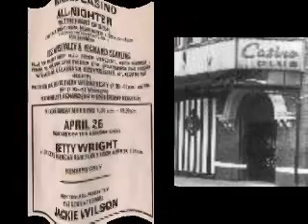Betty Everett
Too hot to hold